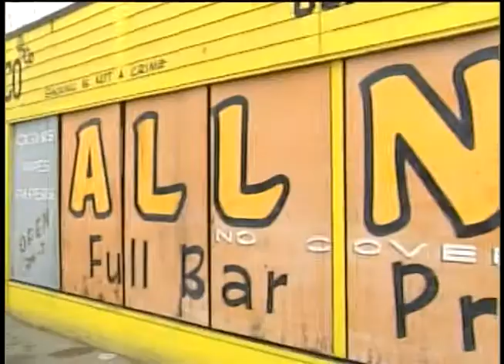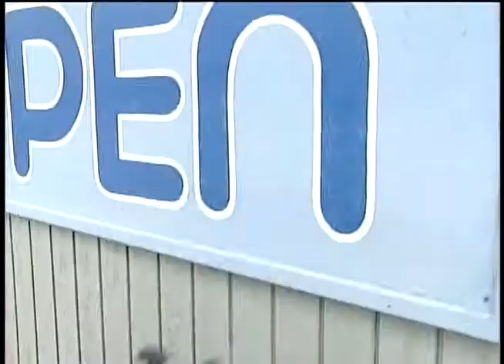Downtown Transformation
Anchorage's 5th Ave gets sent back in time for the filming of The Frozen Ground.